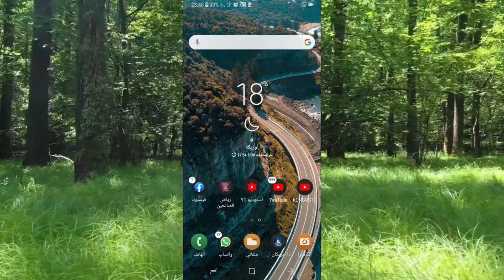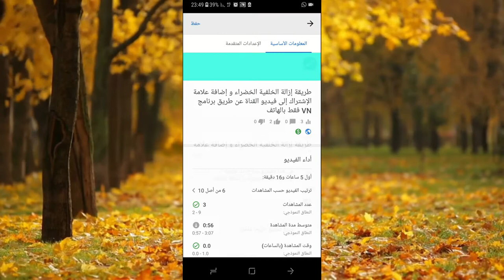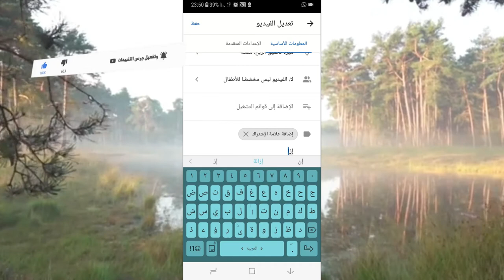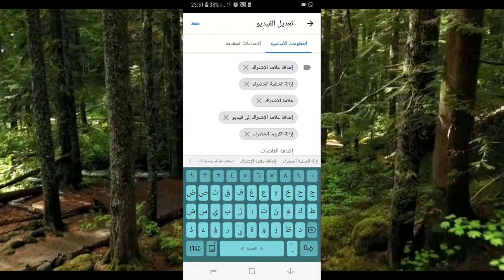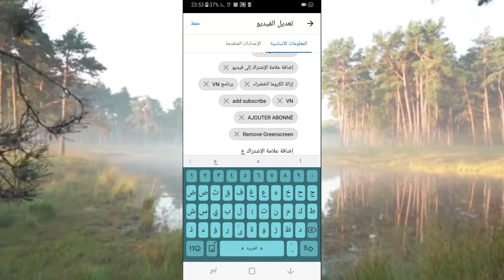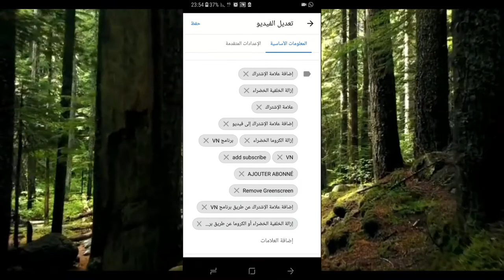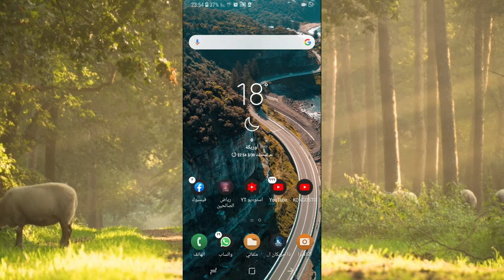كيفية إضافة الصورة المصغرة و الكلمات الدلالية (TAGS) لزيادة ظهور فيديو القناة (SEO)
في هذا الفيديو يشرح طريقة إضافة الصورة المصغرة إلى الفيديو كذلك إضافة الكلمات المفتاحية أو TAGS للفيديو حتى يتصدر الفيديو بمحركات البحث على اليوتيوب